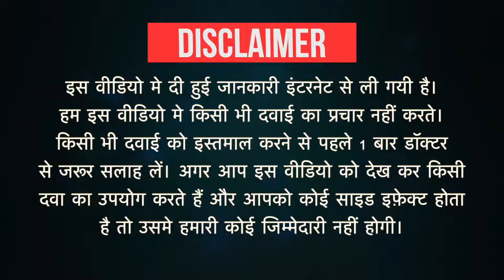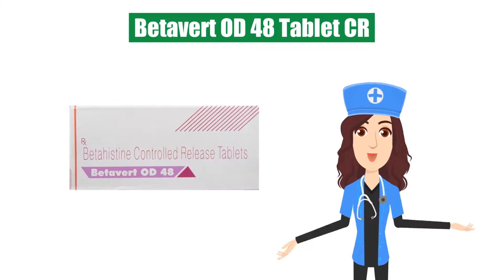Betavert OD 48 Tablet CR Uses in Hindi | Side Effects | Dose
Betavert OD 48 Tablet CR Uses in Hindi | Side Effects | Dosage

Betavert OD 48 Tablet CR Uses in Hindi
Betavert OD 48 Tablet CR Use in Hindi
Betavert OD 48 Tablet CR Kis kaam aati hai
Betavert OD 48 Tablet CR Review
Betavert OD 48 Tablet CR Use
Betavert OD 48 Tablet CR Side Effects
Betavert OD 48 Tablet CR Dose